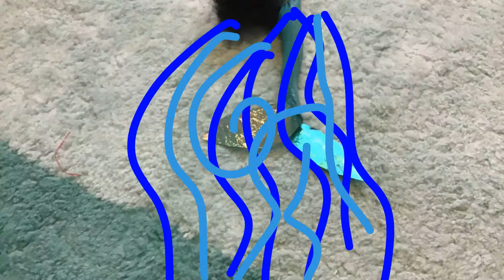H2O Just Add Water: Episode 2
H2O Just Add Water Episode 2  is finally here! The idea on what video was going to be about was an idea made by me. We’ve all been waiting for episode two. I hope you enjoy it!